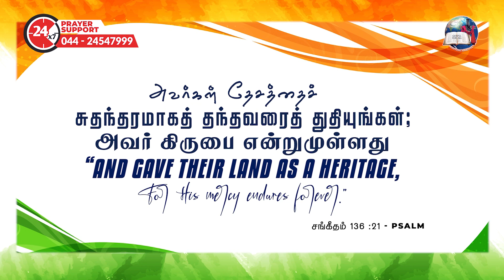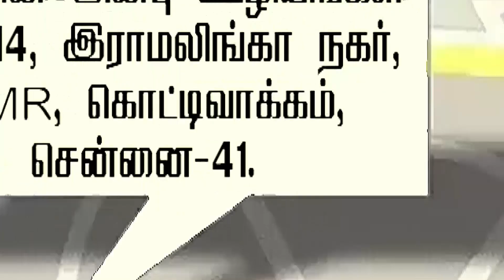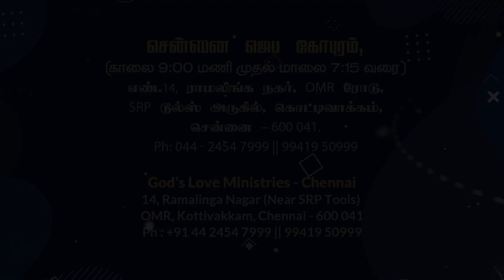சுதந்திரத்தை தந்தவரை துதியுங்கள் | Independence Day Special Message | EVG. T. STEPHEN